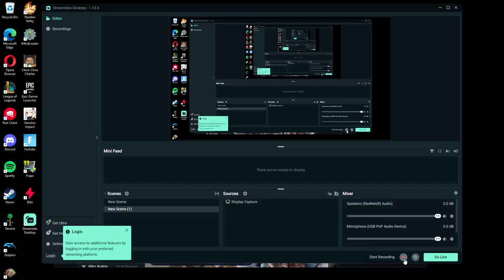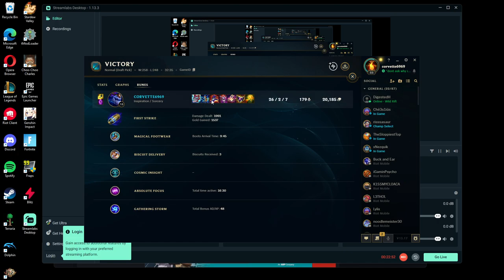CHALLENGER AURELION SOL VISITS BRONZE ELO *PENTAKILL*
This video started after my first kill or so in the game, did not want to record right away and end up losing yk